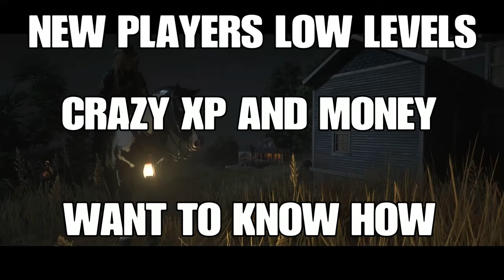WHO WANTS IT CRAZY XP AND MONEY GOLD GLITCH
INSANE XP AND MONEY METHOD